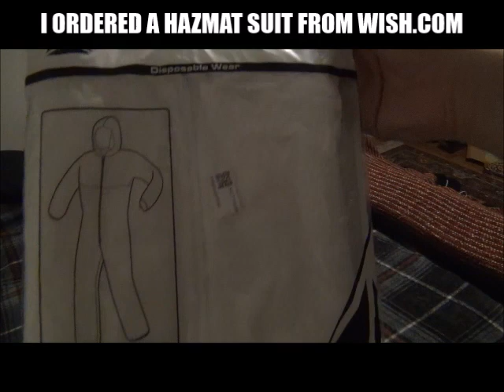I BOUGHT A HAZMAT SUIT FROM WISH.COM!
I bought this hazmat suit from Wish.com and tried it out! Good thing I have this suit and gas mask during the Covid-19 outbreak! Corona Virus sucks! I'm getting quarantine fever can you tell?!